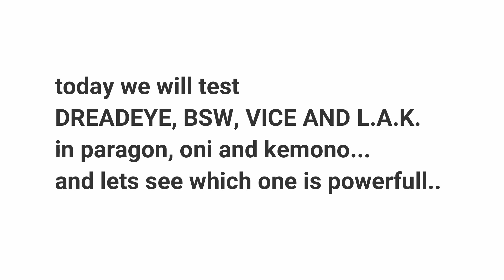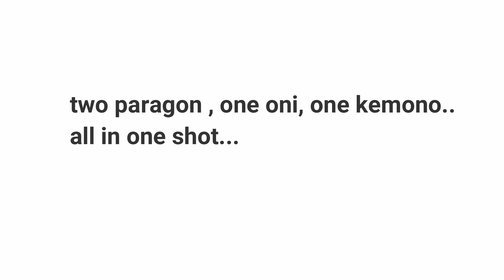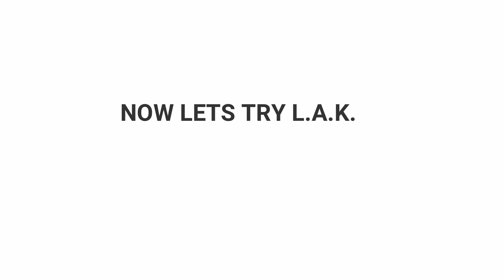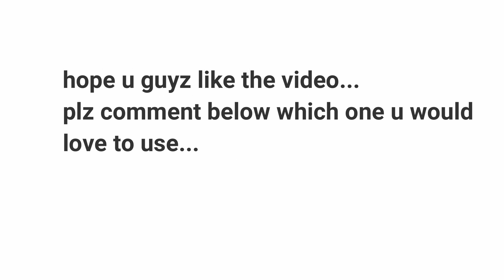MC5- BSW vs DREADEYE vs VICE vs L.A.K., TESTING oN PARAGON, ONI, KEMONO,WHICH ONE IS BETTER